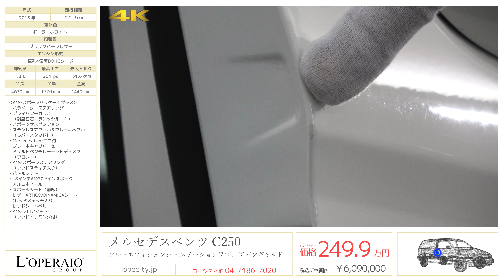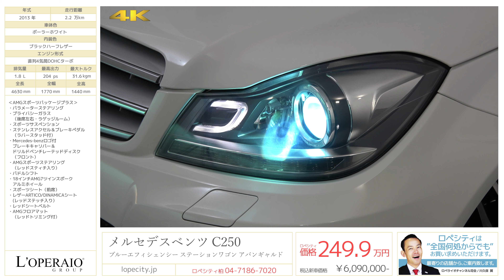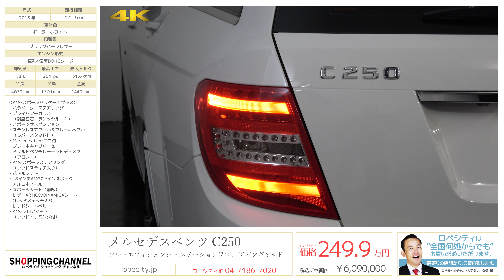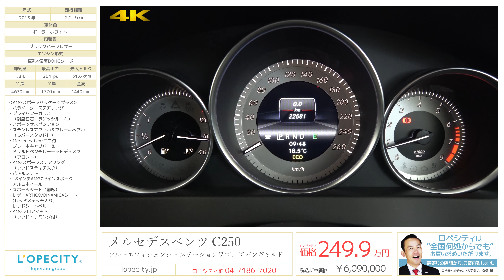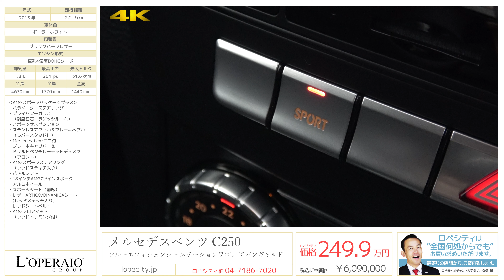メルセデスベンツ C250 ブルーエフィシェンシー ステーションワゴン アバンギャルド 2013年式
ポーラホワイト/ブラックハーフレザー＆アルカンタラシート、C（コンフォート）/S（スタンダード）/M（マニュアル）モード付ティップシフト7AT、 右ハンドル、正規ディーラー車
取扱説明書、新車時保証書、スペアキー完備

今回入庫したのは1.8リッターエンジンにターボを搭載したC250。世界のメルセデスが新しい環境技術の提案としたマルチホールインジェクターによる直噴式ターボエンジンは、極めて高い燃焼効率を誇り燃費を低減させたうえで力強い加速も味わえます。中でもC250は同エンジン搭載のC200よりも20馬力アップの204馬力を発揮。さらには新たに新型7速オートマティックトランスミッション「7G-TRONIC PLUS」により、スポーティな走り心地も追求!!人気オプションのAMGスポーツパッケージも装着され、スポーティな外観とハーフレザーシートなどの装備も充実しております!!

‹AMGスポーツパッケージプラス›
・パラメーターステアリング
・プライバシーガラス（後席左右・ラゲッジルーム）
・Mercedes-benzロゴ付ブレーキキャリパー＆ドリルドベンチレーテッドディスク（フロント）
・AMGスポーツステアリング（レッドスティチ入り）
・スポーツシート（前席）
・レザーARTICO/DINAMICAシート(レッドステッチ入り）
・AMGフロアマット（レッドトリミング付）

‹アバンギャルド専用装備›
・アドバンストライトパッケージ
・インテリジェントライトシステム
・コーナリングライト
・バイキセノンヘッドライト
・ヘッドライトウォッシャー
・フォグランプ強化機能
・LEDポジショニングライト
・LEDウインカー
・LEDドライビングライト
・5ツインスポーク専用17インチアルミホイール
・3ライン スリーポインテッドマーク入りアバンギャルドグリル
・ブラックレザーツインシート
・3スポークスポーツステアリング

‹標準装備›
純正HDDナビ＋地デジTV＋ミュージックレジスター、バックカメラ、7インチワイドディスプレイ、マルチファンクションステアリング、Wオートエアコン、クルーズコントロール、オートライト、F・Rフォグランプ、ワンタッチパワーウィンドウ（挟み込み防止機能付）、乗降用ライト、リモートトランクリリース、バイキセノンライト、キーレス

‹主要諸元›
1.8リッター直列4気筒DOHCターボ、204PS/31.6Kgm、全長461×全幅177×全高146センチ

￥5,920,000−